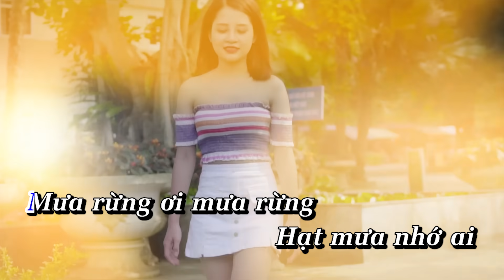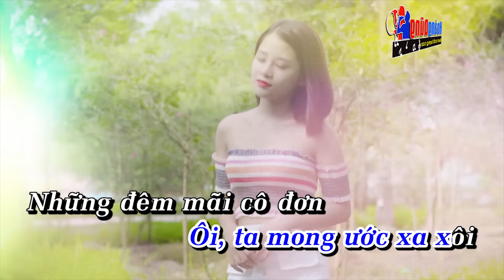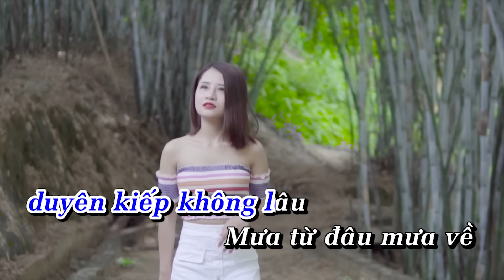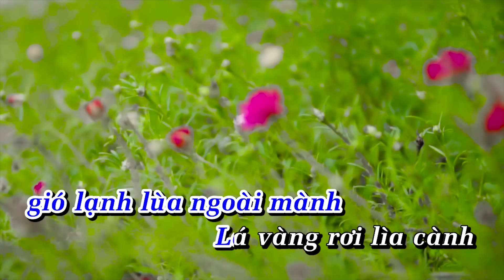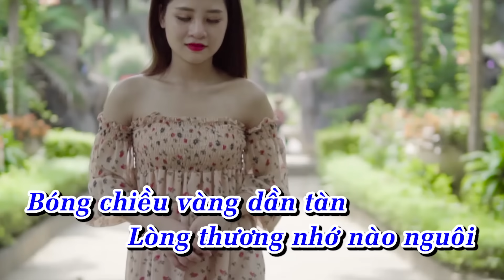Mưa Rừng Karaoke Nhạc Sống Tone Nam - hàong Dũng Karaoke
Lyrics - Lời bài hát Mưa Rừng
Mưa rừng ơi mưa rừng,
Hạt mưa nhớ ai mưa triền miên
Phải chăng mưa buồn vì tình đời
Mưa sầu vì lòng người duyên kiếp không lâu.
Mưa từ đâu mưa về làm muôn lá hoa rơi tả tơi
Tiếng mưa gió lạnh lùa ngoài mành
Lá vàng rơi lìa cành gợi ta nỗi niềm riêng.
Ôi, ta mong ước xa xôi
Những đêm mãi cô đơn gửi tâm tư về đâu
Mưa thương ai, mưa nhớ ai
Mưa rơi như nhắc nhở, mưa rơi trong lòng tôi.
Tìm đâu hỡi ơi bóng người xưa
Mỗi khi mưa rừng về muộn màng
Bóng chiều vàng dần tàn
Lòng thương nhớ nào nguôi.